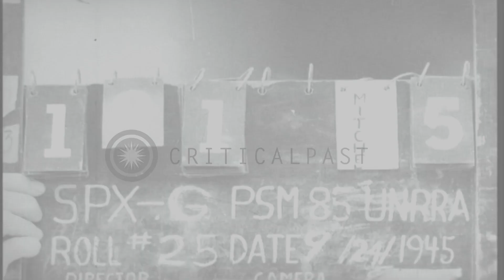Nazi eagles on shattered windows of a government building in Berlin, Germany afte...HD Stock Footage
Nazi eagles on shattered windows of a government building in Berlin, Germany after World War II.

Damaged Nazi remains in Germany after World War II. A row of Nazi eagles decorating shattered windows of a ministry. An eagle with a shattered wing atop a building. Location: Berlin Germany. Date: September 24, 1945.

57,000+ broadcast-quality historic clips for immediate download.